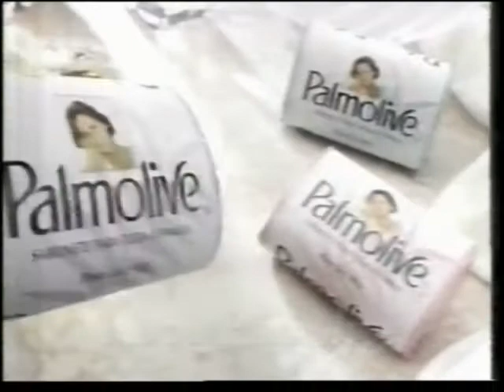Interceptor 2 - Projeto Secreto Aurora 1995 Tvrip Sbt Dublagem Clássica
tvrip dublagemclassica filmesraros Cientista que trabalhava para o governo é encontrado morto, mas sua filha não aceita a explicação oficial. Ela passa a patrocinar ações terroristas contra aviões e só cessará seus ataques quando ouvir explicação convincente. A não ser que experiente piloto destrua a base rebelde.

Apesar do título nacional, não é continuação de "Interceptor - O Caça Invisível" (1992).